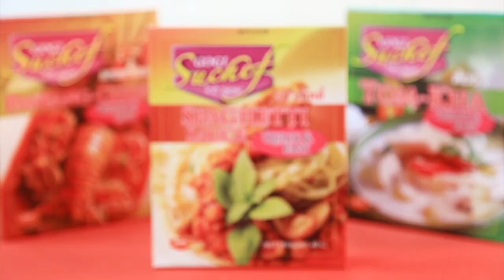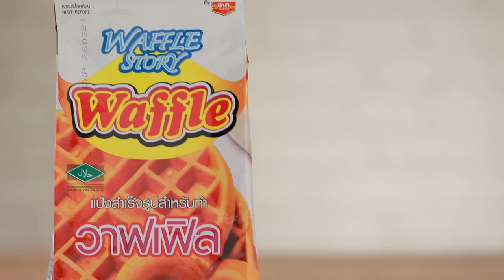'อ.ยิ่งศักดิ์' ชวน 'ตั้ม วราวุธ' บุกฟาร์มเมล่อน I เต็มปากเต็มคำ I EP.36 [ 1/3 ]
'อ.ยิ่งศักดิ์' ชวน 'ตั้ม วราวุธ' นักร้องหนุ่มอารมณ์ดี บุกฟาร์มเมล่อน พร้อมนั้งเม้าท์มอยสนุกสนาน

▲Line @yingsakfood